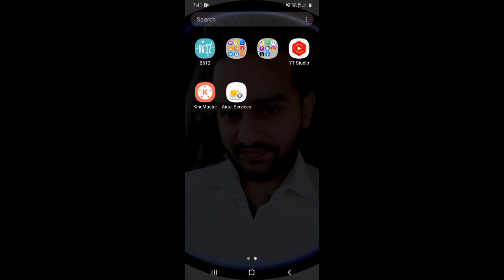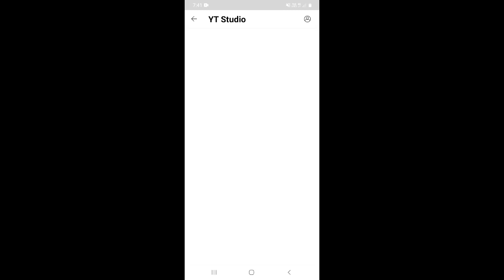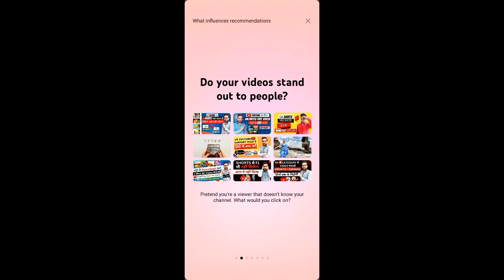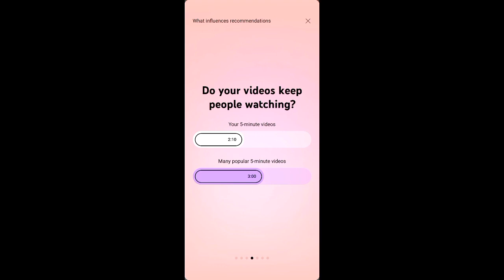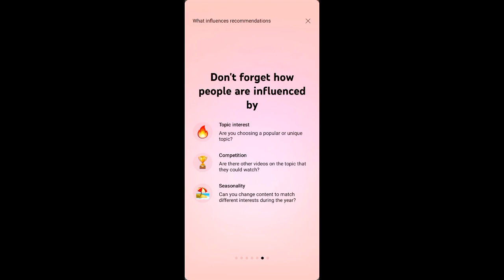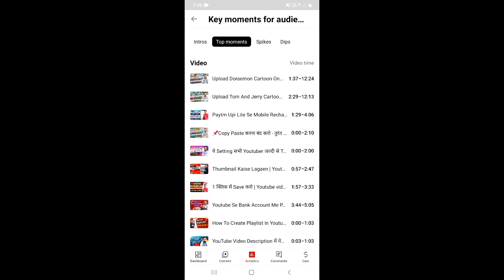Learn How Youtube Recommends Content Update | Youtube New Update Today | Yt Studio App New Update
About this video 👇
Dosto, is video me maine apko  youtube ke new update ke baare me bataya hai jo yt studio app me kiya gaya hai jiska name hai learn how youtube recommends content.

दोस्तों, इस वीडियो में मैंने आपको यूट्यूब के नई अपडेट के बारे में बताया है जो ीत स्टूडियो एप्प में किया गया है जिसका नाम है लर्न हाउ यूट्यूब रेकमेण्डस कंटेंट |